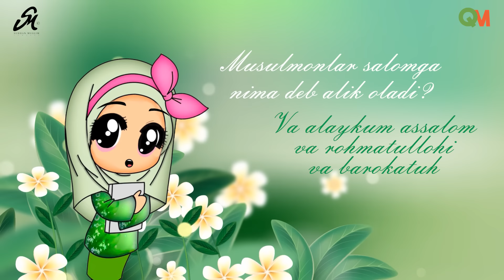Muslima qizaloq bilan savol-javob 2 | An Islamic Q&A with a Muslim girl (part 2)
Бисмиллаҳир Роҳманир Роҳийм.
Аллоҳ таолога битмас-туганмас ҳамду санолар бўлсин.
Пайғамбаримизга мукаммал ва батамом салавоту дурудлар бўлсин.

00:00 САВОЛ - ЖАВОБ

00:13 Роббин ким?
*Аллоҳ*

00:16 Дининг нима?
*Ислом*

00:18 Пайғамбаринг ким?
*Муҳаммад соллаллоҳу алайҳи васаллам*

00:22 Исломнинг бешта устуни нима?
*Иймон, намоз, закот, рўза, ҳаж*

00:29 Бир кунда неча маҳал намоз ўқилади?
*Беш маҳал*

00:32 Беш маҳал намоз қайсилар?
*Бомдод, пешин, аср, шом, хуфтон*

00:38 Аллоҳ таоло Расулуллоҳ соллаллоҳу алайҳи васалламга қайси китобни нозил қилган?
*Қуръон*

00:45 Биринчи пайғамбар ким?
*Одам алайҳиссалом*

00:48 Охирги пайғамбар ким?

00:53 Мусо алайҳиссаломга қайси китоб нозил бўлган?
*Таврот*

00:57 Ийсо алайҳиссаломга қайси китоб нозил бўлган?
*Инжил*

01:01 Довуд алайҳиссаломга қайси китоб нозил бўлган?
*Забур*

01:05 Оловда ёнмаган пайғамбар ким?
*Иброҳим халилуллоҳ*

01:09 Аллоҳ билан гаплашган пайғамбар ким?
*Мусо калимуллоҳ*

01:13 Мўъжиза бўлиб туғилган пайғамбар ким?
*Ийсо алайҳиссалом*

01:18 Кема ясаган пайғамбар ким?
*Нуҳ алайҳиссалом*

01:22 Балиқ ютиб юборган пайғамбар ким?
*Юнус алайҳиссалом*

01:26 Қайси пайғамбар жаннатдан келган қўчқорни қурбонлик қилган?
*Иброҳим алайҳиссалом*

01:31 Қайси пайғамбарнинг мўъжизаси туя бўлган?
*Солиҳ алайҳиссалом*

01:36 Қайси пайғамбарнинг мўъжизаси ҳасса бўлган?
*Мусо алайҳиссалом*

01:41 Расулуллоҳ соллаллоҳу алайҳи васалламнинг оталари ким бўлган?
*Абдуллоҳ*

01:46 Расулуллоҳ соллаллоҳу алайҳи васалламнинг оналари ким бўлган?
*Омина*

01:49 Расулуллоҳ соллаллоҳу алайҳи васалламнинг боболари ким бўлган?
*Абдулмутталиб*

01:51 Расулуллоҳ соллаллоҳу алайҳи васаллам қайси қабиладан бўлганлар?
*Қурайш қабиласидан*

01:57 Расулуллоҳ соллаллоҳу алайҳи васалламнинг тўрт машҳур саҳобаси кимлар?
*Абу Бакр, Умар, Усмон, Али розияллоҳу анҳум*

02:07 Қуръонда нечта сура бор?
*114 та*

02:11 Расулуллоҳ соллаллоҳу алайҳи васаллам қачон туғилганлар?
*Милодий 571 - йилда*

02:17 Намоз вақти кирганда нима айтилади?
*Азон*

02:21 Фарз намозни бошлашда нима айтилади?
*Иқома*

02:25 Биринчи нозил бўлган оят қайси?
*Иқро!*

02:28 Биринчи нозил бўлган сура қайси?
*Алақ*

02:32 Энг узун сура қайси?
*Бақара*

02:36 Энг қисқа сура қайси?
*Кавсар*

02:39 Аллоҳнинг нечта исмини билиш керак?
*99 та*

02:43 Намоз ўқиш учун энг олдин нима қилиш керак?
*Таҳорат*

02:47 Қибламиз қаер?
*Каъбатуллоҳ*

02:50 Каъбатуллоҳ қаерда?
*Маккаи Мукаррамада*

02:53 Пайғамбаримизнинг равзалари қаерда?
*Мадинаи Мунавварада*

02:58 Рўза қайси ойда тутилади?
*Рамазон*

03:01 Мусулмонлар нима деб салом беради?
*Ассалому алайкум ва роҳматуллоҳи ва барокатуҳ*

03:07 Мусулмонлар саломга нима деб алик олади?
*Ва алайкум ассалом ва роҳматуллоҳи ва барокатуҳ*

 03:13 Акса урганда нима дейиш керак?
*Алҳамдулиллаҳ*

03:17 Акса уриб, «Алҳамдулиллаҳ» деган одамга нима дейиш керак?
*Ярҳамукаллоҳ*

03:23 Ҳар бир ишни нима деб бошлаш керак?
*Бисмиллаҳи роҳманир роҳийм!*

03:28 Бомдод намози неча ракъат?
*Икки ракъат суннат, икки ракъат фарз*

03:33 Пешин намози неча ракъат?
*Тўрт ракъат суннат, тўрт ракъат фарз, икки ракъат суннат.*

03:38 Аср намози неча ракъат?
*Тўрт ракъат фарз*

03:41 Шом намози неча ракъат?
*Уч ракъат фарз, икки ракъат суннат.*

03:44 Хуфтон намози неча ракъат?
*Тўрт ракъат фарз, икки ракъат суннат, уч ракъат витр.*

03:50 Қуръондаги биринчи сура қайси?
*Фотиҳа сураси*

03:54 Рамазонда эрталаб нима қилинади?
*Саҳарлик*

03:58 Рамазонда қуёш ботганда нима қилинади?
*Ифтор*

04:02 Рўза тутганда нима билан ифтор қилиш суннат?
*Хурмо билан сув билан*

04:08 Овқатни қайси қўл билан ейиш суннат?
*Ўнг қўл билан*

04:12 Ушбу савол-жавобни сизларга ҳам илиндик.
Сизлар хам мусулмон дўсларингиз, оилангиз, фарзандларингиз билан буни баҳам кўринг.

⚘JazakAllah Khair ⚘